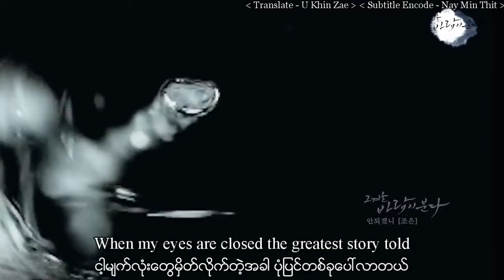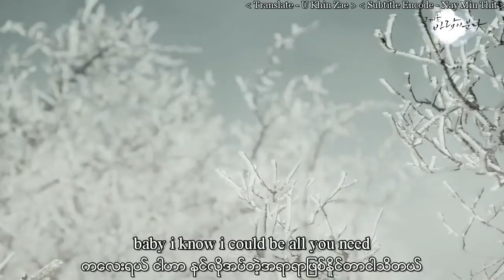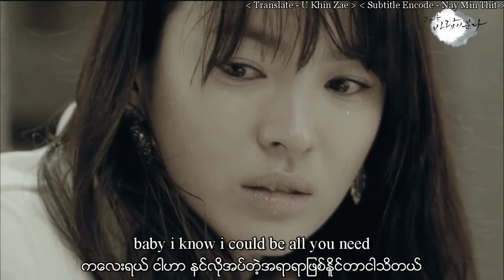why not me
SAD SONGS